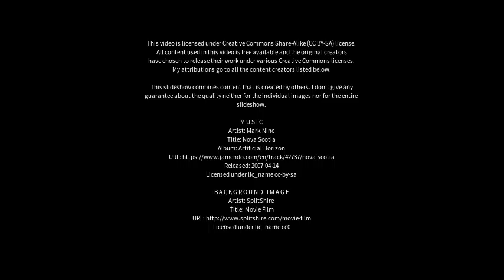Best places to visit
Best places to visit - Toronto (Australia) Best places to visit - Slideshows from all over the world - City trips, nature pictures, etc.